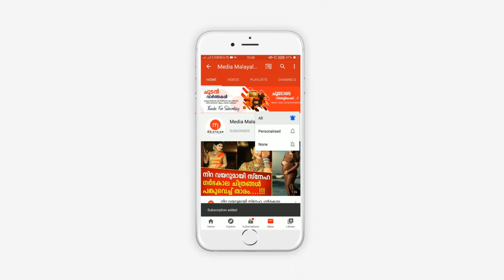മമ്മൂട്ടിയുടെ പുതിയ ബംഗ്ലാവ് കണ്ടോ? വീടിന്റെ വലുപ്പം കണ്ട് കണ്ണ് തള്ളി ആരാധകർ | Mammootty | Dulquer